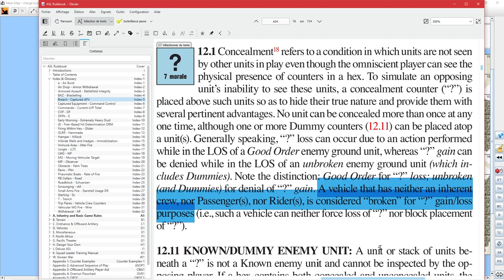J242 Courage of Cowan, Advanced Squad Leader, Episode 3b, American Turn 3.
Solo playthrough with Robin Reeve.
Usaian forces must fall back and, with the two supporting Shermans, prepare a defense line that prevents the Germans from storming the village.